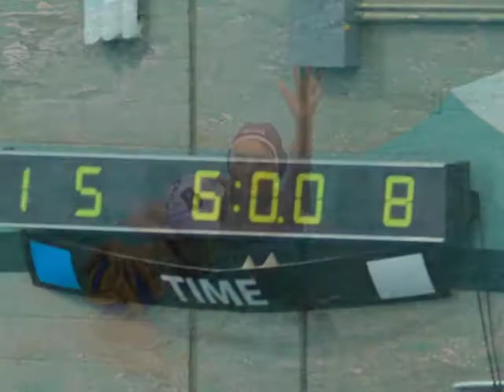North Dallas Water Polo - Summer 12 Dallas Summer Classic - 23-24 Jun 12